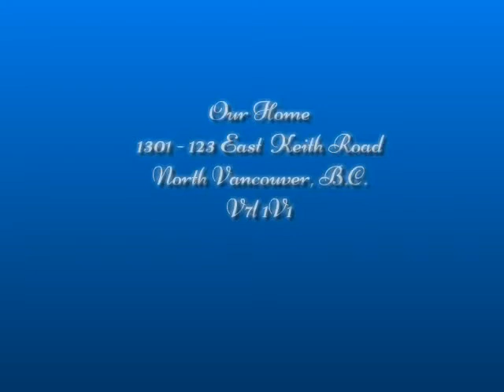Carol McDowall..Our Home YT